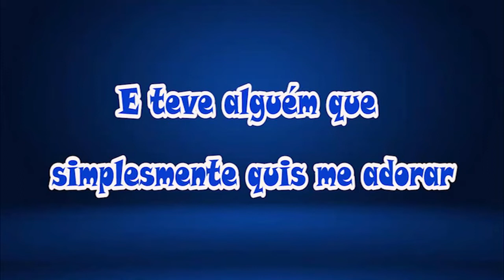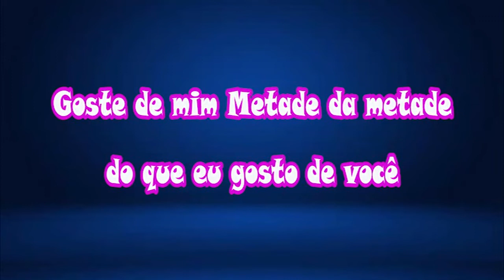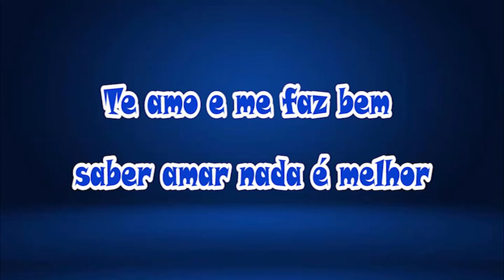Banda Magníficos Metade da Metade - instrumental com letras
o áudio não está 100% mas pra quem gosta desta musica da pra brincar